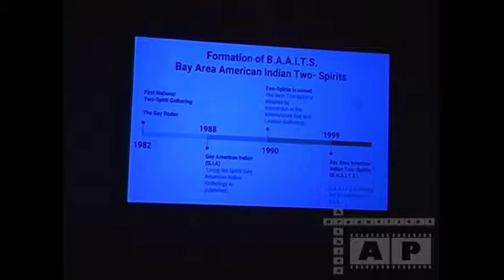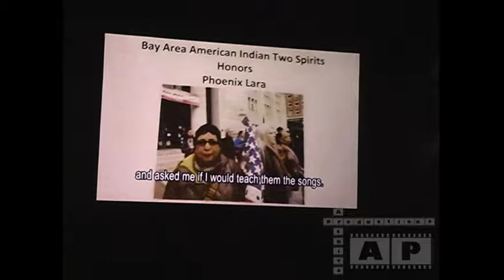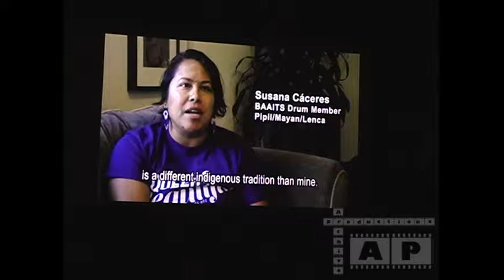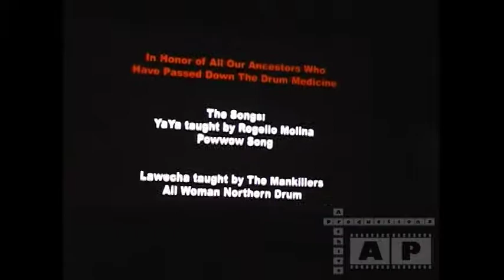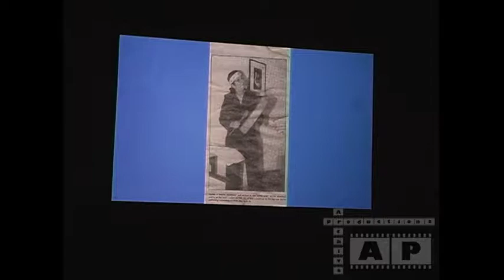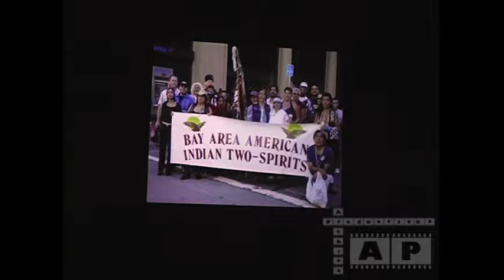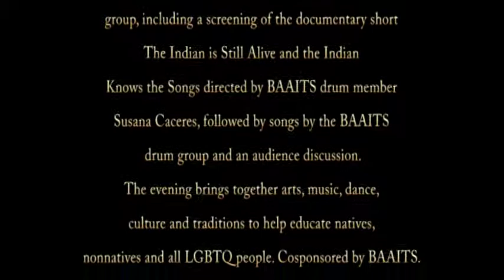GLBT Museum - Two Spirit History & Drumming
Nov. 1, 2018 An evening of music and history with the Bay Area American Indian Two Spirits (BAAITS) drum group, including a screening of the documentary short The Indian is Still Alive and the Indian Knows the Songs directed by BAAITS drum member Susana Caceres, followed by songs by the BAAITS drum group and an audience discussion.